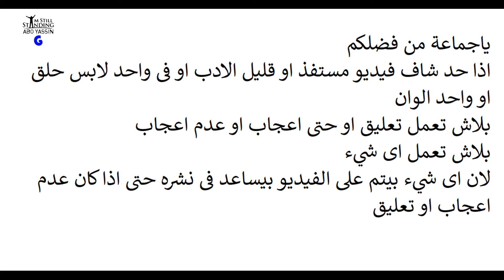خلى بالك من اى حاجة تشوفها على النت